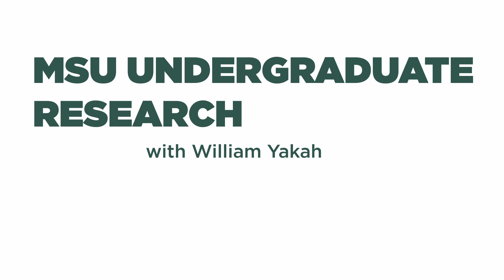MSU Undergraduate Research - William Yakah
William Yakah shares his experience with undergraduate research in nutrition, cognition, and growth.